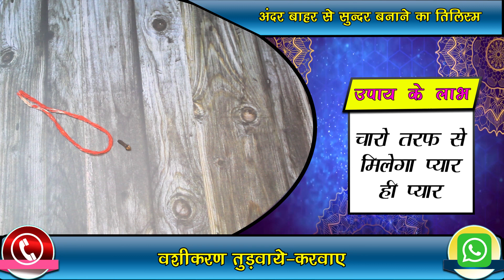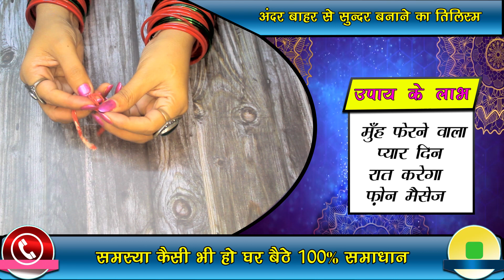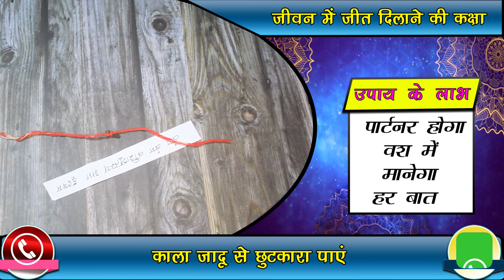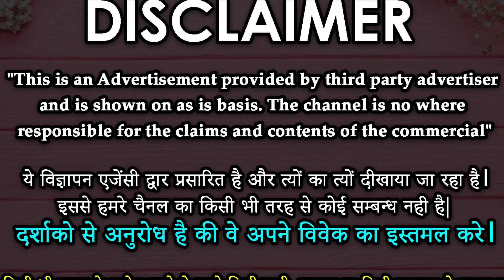एक लौंग से किसी को भी करें अपने वश में || Vashikaran Specialist